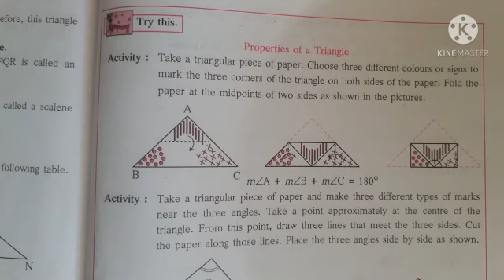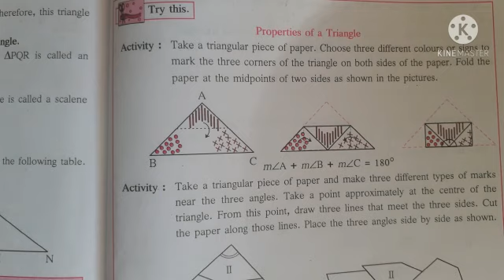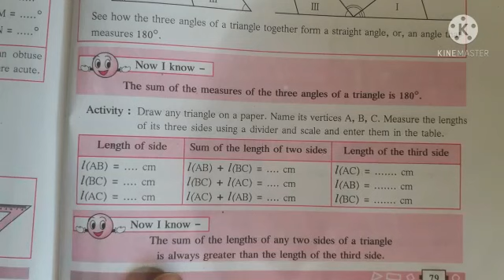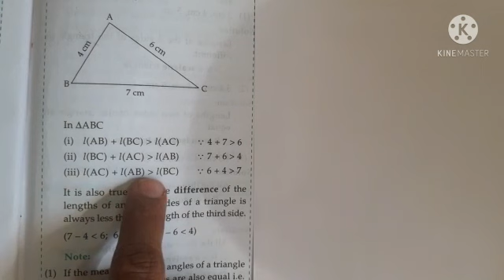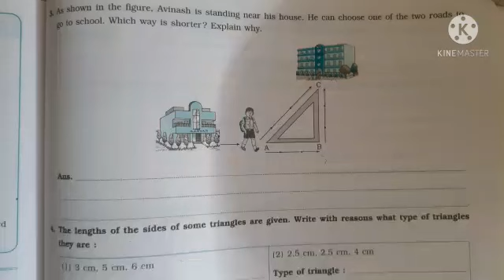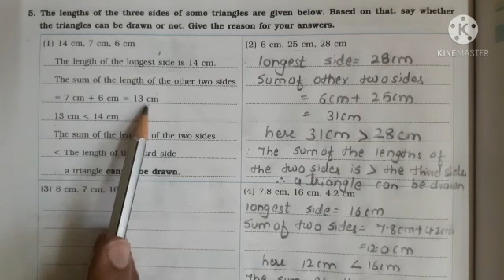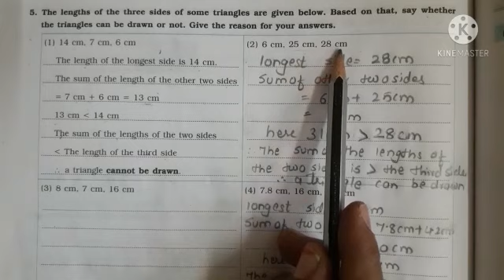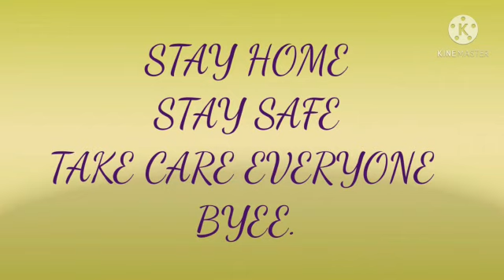Std : 6. Sub: Maths. Chp. 15. Triangles and their Properties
Video On Triangles and their Properties.